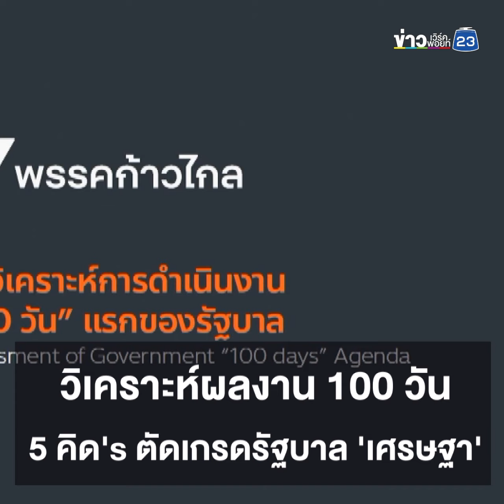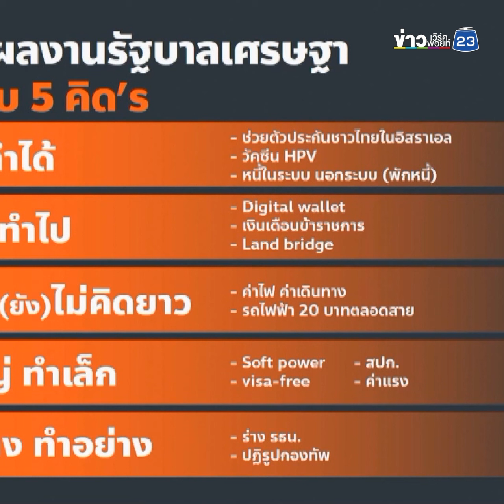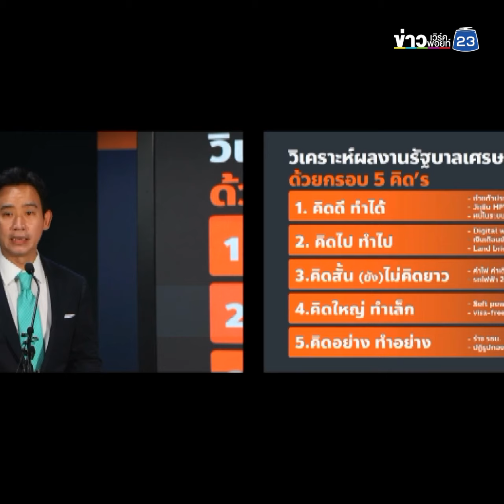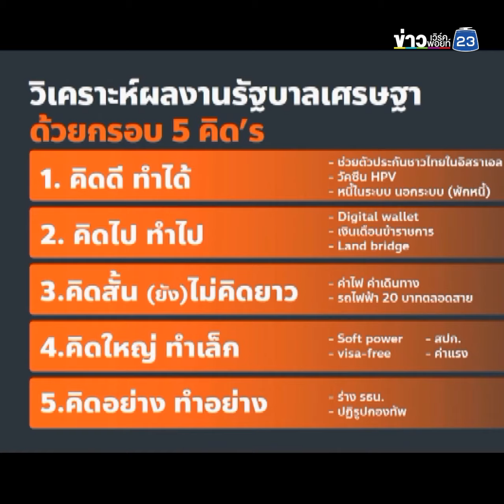วิเคราะห์ผลงาน 100 วัน 5 คิด's ตัดเกรดรัฐบาล 'เศรษฐา'